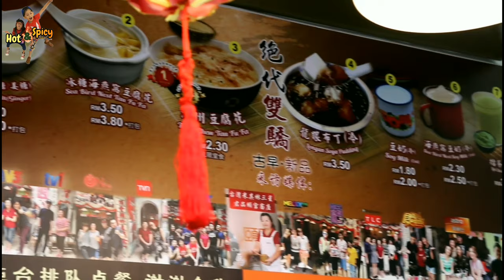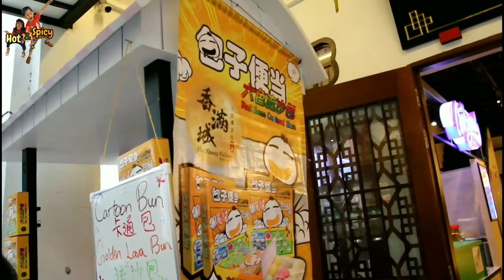怡宝二奶巷老街 旅游景点 Ipoh Concubine Lane2018 by Hot and Spicy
hi，水上乐园累了一整天后第二天就去走二奶巷老街！基本上一眼就可以看到尾的街道！虽然不长但路途上两旁都很多不同的东西看，小孩子大人都适合走的一个街道！很多土产，很热闹有趣的一个街道！值得一去！那里贩卖的东西都会准备一些试吃品尝先哟！有很多小吃都没有试吃到，如有款式的棉花糖，卡通人物的冰淇凌都没有吃到，小的刚好有气喘所以不可以吃😂只能看👀被我训练的控制能力很好！路途上也看到他们可以吃的东西了😃也是我最爱吃的豆腐花就试吃啦，价钱不贵，很多不同口味的选择！就点了海燕窝豆腐花和龙眼布丁，龙眼布丁会感觉偏甜（个人觉得），海燕窝豆腐花很好吃！很滑很有豆香的味道再加海燕窝感觉特别的滋润！只是特别逗趣为什么他们喝到会有酸奶和可乐呢？哈哈😄牛奶还可以勉强接受！如果不是我们家的千寻在就会试完全部口味😆小孩子走到也不会闷！很多适合小朋友的小吃！走出巷口了也还有很多的店面可以探索！也去了一间夹娃娃机里挑战结果吃鸭蛋😂还是要高手才可以进的地方，不然感觉好浪费钱！几分钟就花了不少在里面😆也买了不少好吃的土产！下次去怡宝不知道要去那里可以安排来这逛逛哟~😊
你们知道怡宝还又有什么特别怀旧小巷可以在下方留言哦😉

人工吹800粒🎈气球给小孩一个梦幻欢乐池！有刺气球比赛和用风筒吹气球飘上空中！

贪吃小青蛙 淘宝开箱 看谁是最贪吃的小青蛙🐸feeding froggies by Hot and Spicy

KL Berjaya Times Square Theme Park 圣诞节气氛 吉隆坡时代广场主题游乐园  2018

怡宝失落之都 水上乐园 怡宝 家庭旅行 主题公园 lost world of tambum travel by hot and spicy

吹泡波波黏黏乐 淘宝开箱 有趣手工diy玩具 亲子游戏by hot and spicy

KLCC Petrosains吉隆坡 双峰塔科学馆——很适合小朋友和大人去体验的地方，添加很多科学乐趣和知识，有小孩的家庭很合适亲子互动及家庭日喲！